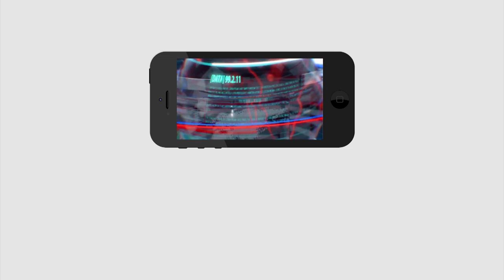Tirupati By Elections | Tirupati Public Talk | పిల్లిగడ్డం అంటూ చంద్రబాబుని ఆడేసుకున్నాడు